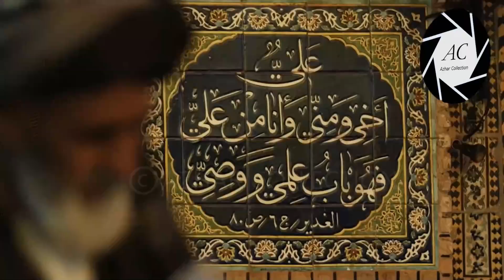Aye Rab e Jahan Panjtan e Pak Ka Sadqa | Munajat | Nadeem Sarwar | 2020